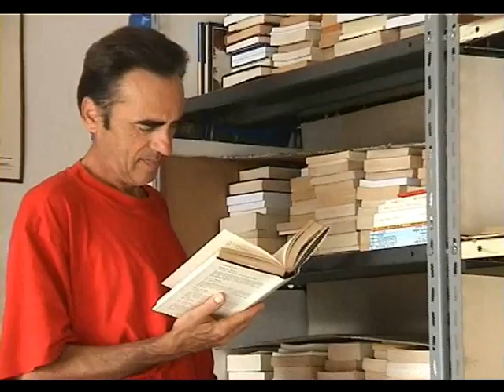Sergio in Libreria.wmv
Lo scrittore Bissolis nella sua libreria, fra i suoi amati libri